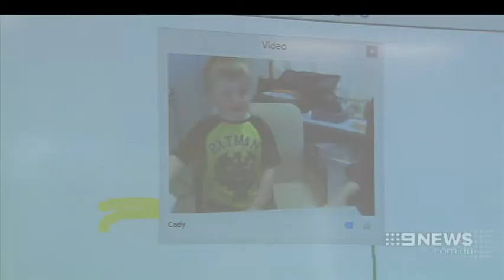Online Zoo Visits | 9 News Adelaide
Children living in South Australia’s most isolated communities have been handed a unique all-access pass to Adelaide Zoo.